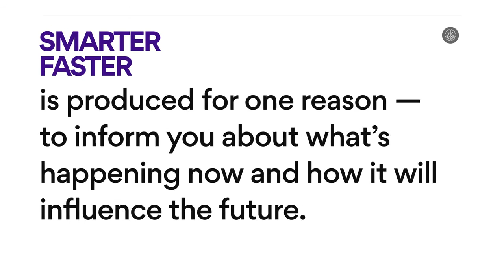Growing an inclusive economy in Greater Washington